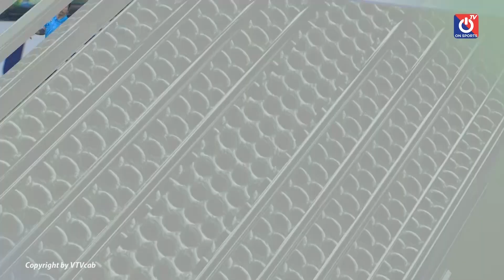Hài hước Đình Trọng vừa vào sân đã kéo quần cầu thủ đối phương đến ...